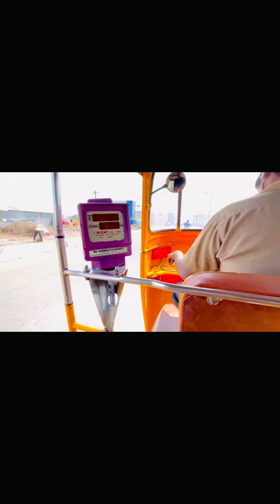Madras ia an emotion ❤️